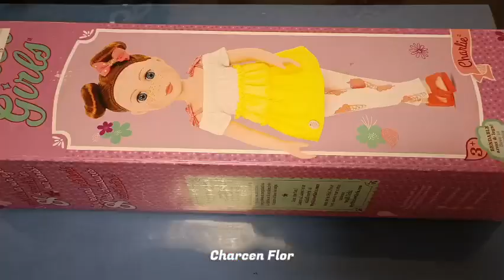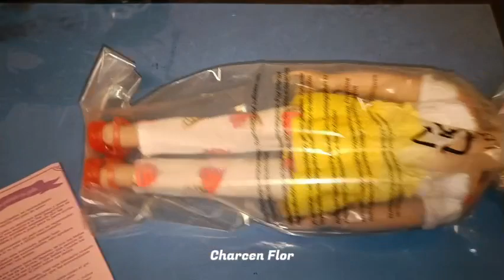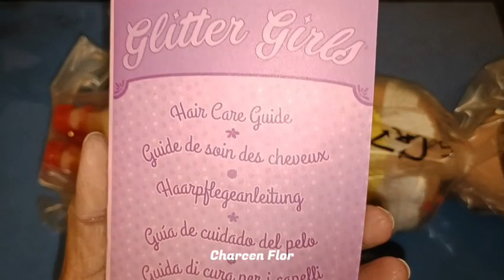6 minutes : Sagisfying with unboxing Glitter Girls || asmr